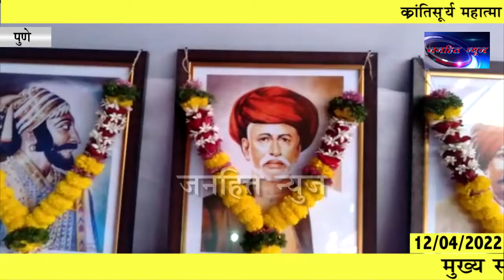क्रांतिसूर्य महात्मा जोतीराव फुले आणि भारतरत्न डॉ बाबासाहेब आंबेडकर विचार प्रबोधन पर्वास सुरुवात